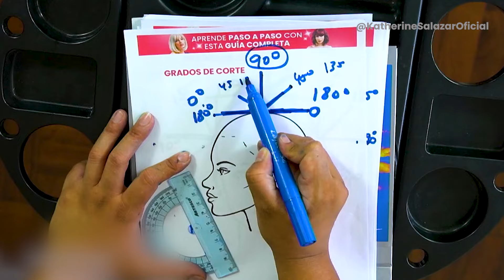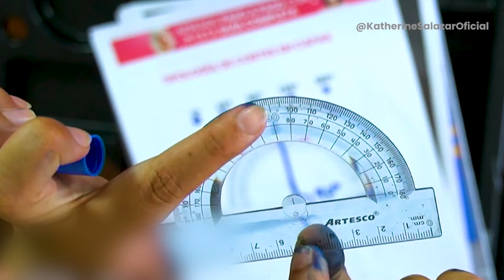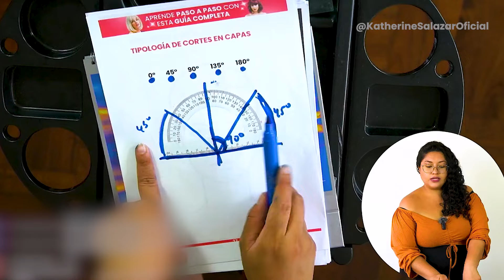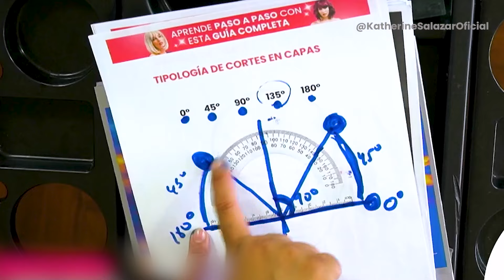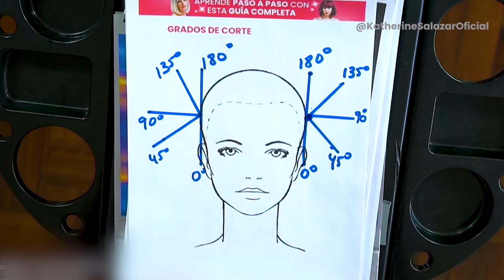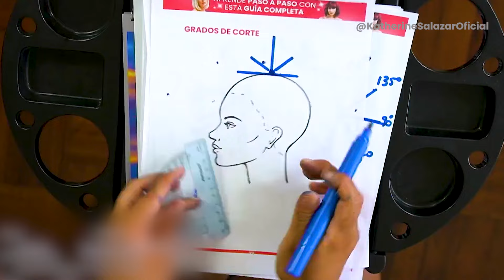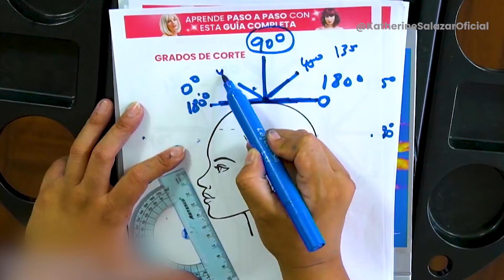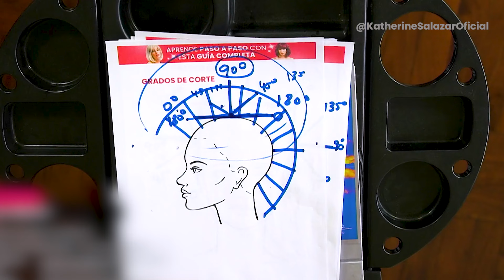Aprende todo sobre los GRADOS de Corte de Cabello // Técnica fácil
✨ Bienvenida a la comunidad de Katherine Salazar Oficial con +2M de seguidores 💎 y +25mil alumnas a nuestra academia de belleza digital 🎓

Para que siempre estés actualizada con lo último en técnicas y tendencias de belleza, dale clic al enlace y explora una nueva forma de aprender este hermoso arte de la belleza. Entérate de todas nuestras clases, talleres y cursos GRATIS. 💄💅💈✂️